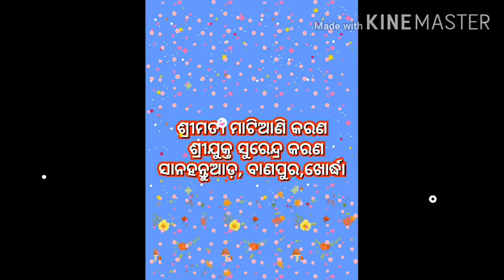ସସ୍ମିତା ସହିତ ସମୀର ବିବାହ(୨୮/୦୬/୨୦୨୦)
ସାନହନ୍ତୁଆଡ଼, ବାଣପୁର, ଖୋର୍ଦ୍ଧା